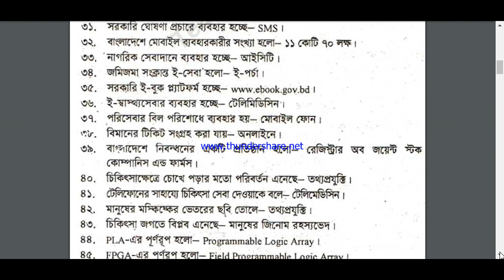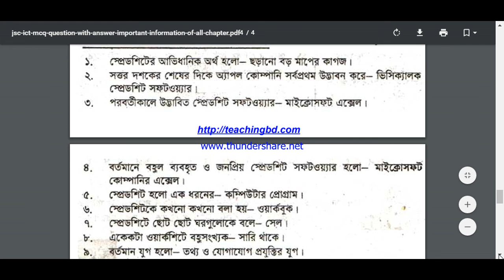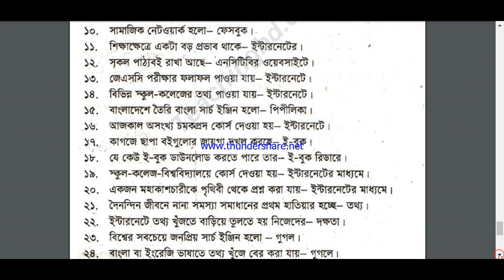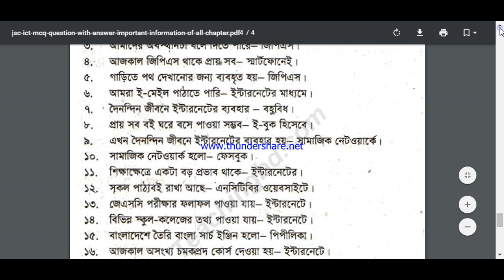jsc ict suggestion 2018|jsc ict short suggestion 2018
JSC Information and Communication Technology MCQ Question With Answer 2016. Computer science (abbreviated CS or CompSci) is the scientific and practical approach to computation and its applications. It is the systematic study of the feasibility, structure, expression, and mechanization of the methodical processes (or algorithms) that underlie the acquisition, representation, processing, storage, communication of, and access to information, whether such information is encoded in bits and bytes in a computer memory or transcribed engines and protein structures in a human cell. A computer scientist specializes in the theory of computation and the design of computationa